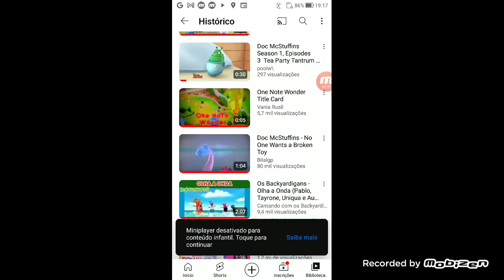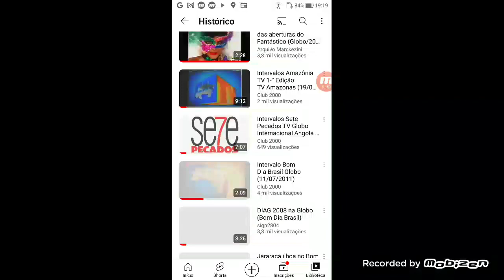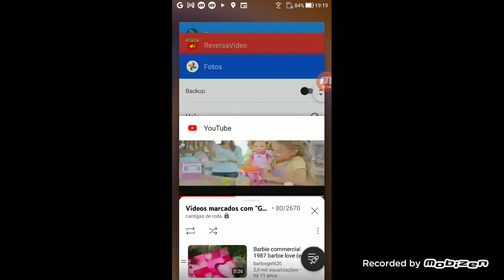12 de agosto de 2023